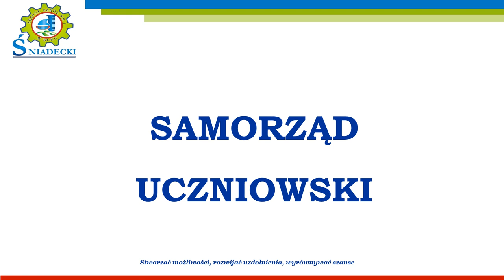Zespół Szkół nr 1 w Ełku - Samorząd szkolny o swojej szkole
2023/2024 - Zespół Szkół nr 1 im. Jędrzeja Śniadeckiego w Ełku - Samorząd szkolny o swojej szkole.